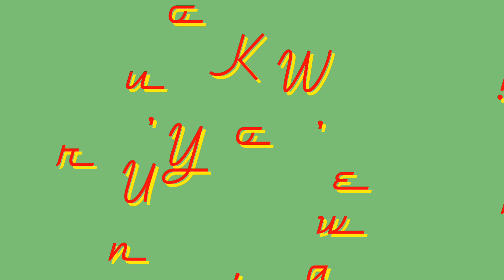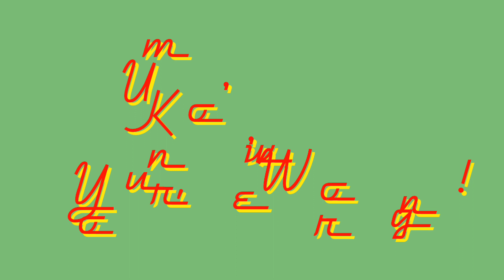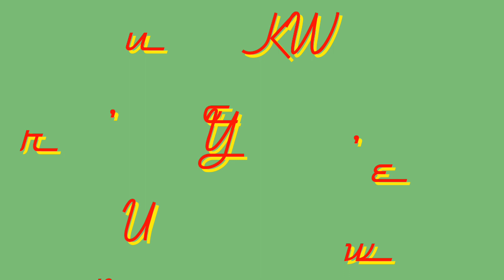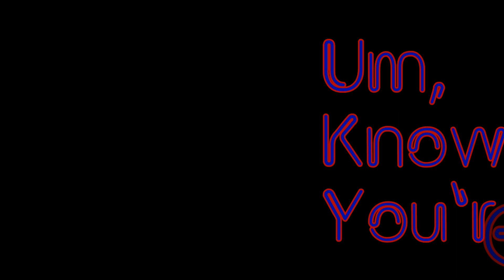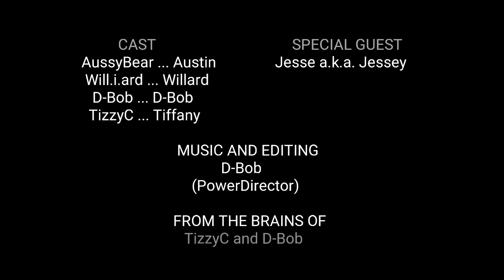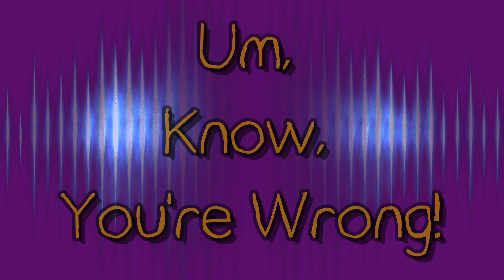Episode: 1 Pokemans!/Sexy Type!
We hilariously talk about prefered Eeveelutions!